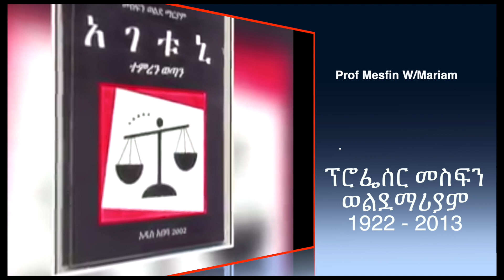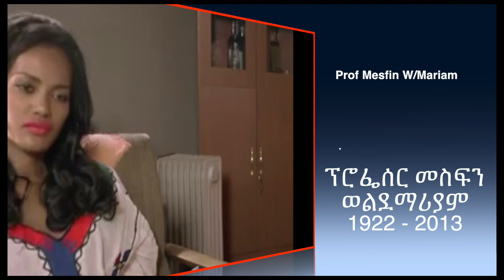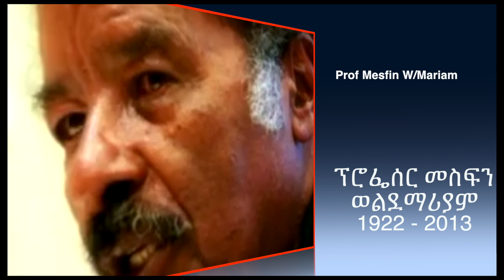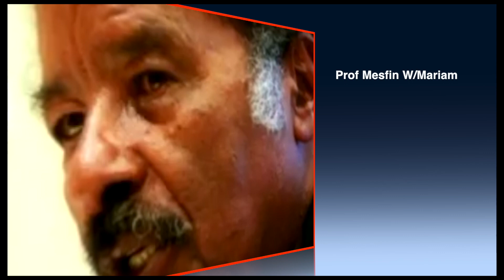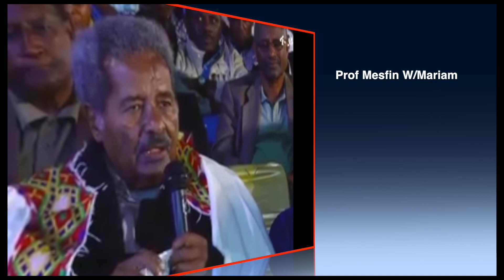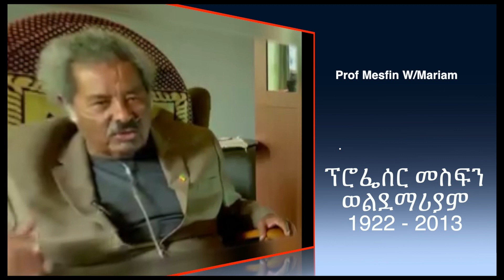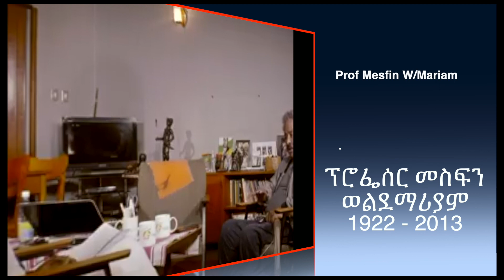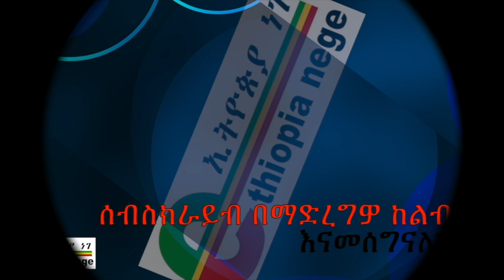Ethiopia Must Watch ፕሮፌሰር መስፍን ወልደማሪያም Prof Mesfin ተገልጠው የማያልቁ መጽሐፍ ናቸው - ያሬድ ኃይለማሪያም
ፕሮፌሰር መስፍን ወልደማሪያም